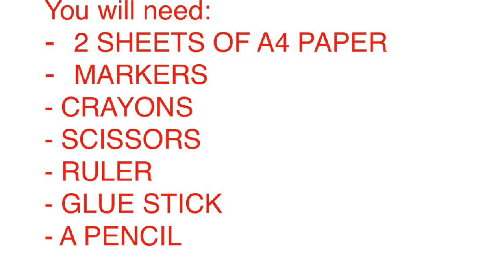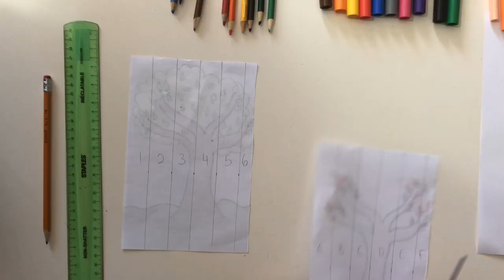Fun Art For Kids | Concertina Art | Changing Seasons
This is a perfect art activity for kids! We chose changing seasons but you can try other pictures such as day and night, one face showing two different emotions, sunset and sunrise etc.